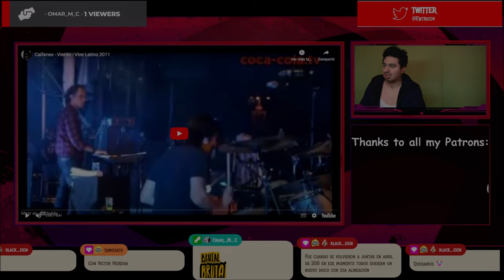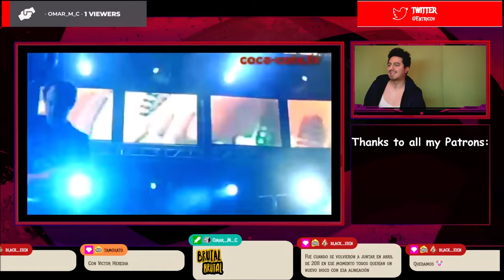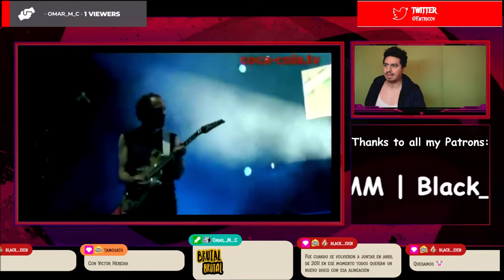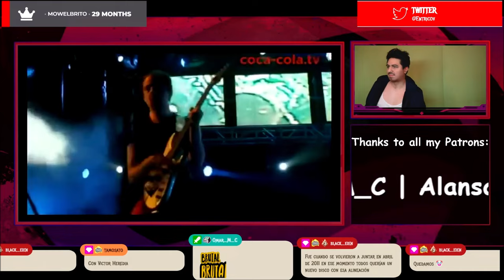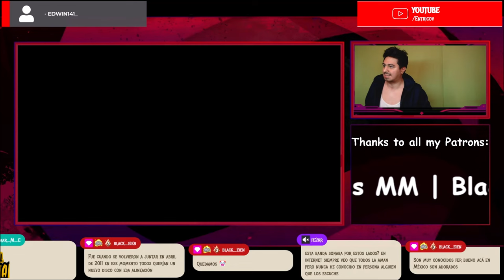🇲🇽🇦🇷 Caifanes - Viento - Vive Latino 2011 [REACCION] 🤯